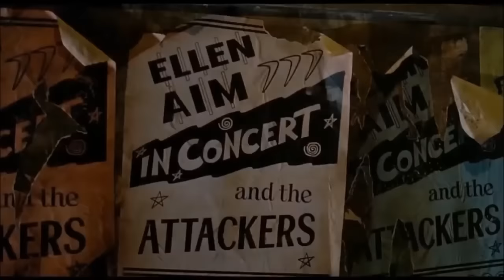Fire Inc. | Diane Lane - Tonight Is What It Means To Be Young + Nowhere Fast (HD) (1984)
Fire Inc. | Diane Lane - Tonight Is What It Means To Be Young + Nowhere Fast  (HD) (Streets Of Fire) (1984)
01. Tonight Is What It Means To Be Young 00:00
02. Nowhere Fast 07:03
STREETS OF FIRE 1984 - A Rock & Roll Fable